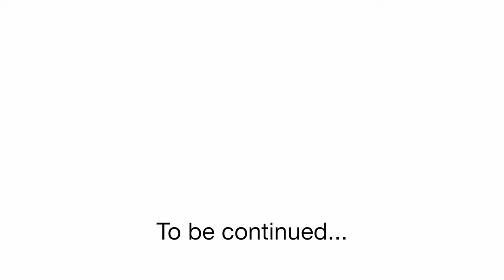Canadian Snacks with Kris and Celina! Pt. 1 - Taste Test - Hailee And Kendra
Kris (@kallmekris) and Celina (@CelinaSpookyBoo) invited us to Canada, so we flew all the way there to try their best snacks! How could we say no to these cuties?! 💕